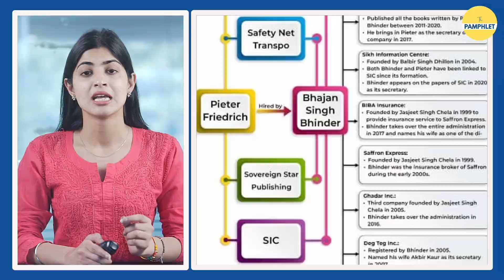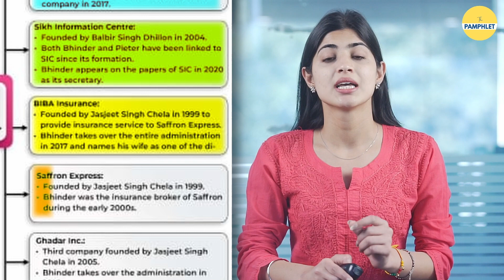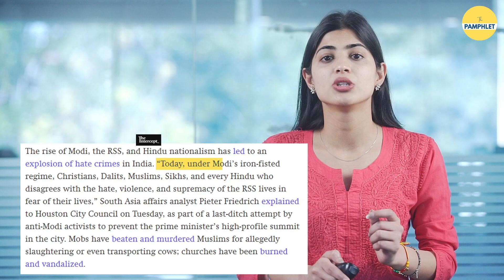Tuft University and Pieter Friedrich - Unmasking The Breaking India Forces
Why Western Universities are inviting Shady characters like Pieter Friedrich to speak on India’s internal matters? Watch to know the dark web of Pieter and his connect with designated terrorist Bhajan Singh Bhinder, anti-India Congressman RO Khanna and INC ecosystem

This video is about: pieter friedrich,pieter friedrich toolkit,who is pieter friedrich,pieter friedrich khalistan,pieter friedrich khalistani,pieter friedrich news,pieter friedrich india,pieter friedrich twitter,pieter friedrich exclusive,pieter friedrich india today,pieter friedrich on bhajan singh bhinder,peter friedrich,pieter friedrich rss,pieter friedrich modi,pieter friedrich nationality,friedrich,pieter,interviews,dadri lynching,breeder,hindutva in america